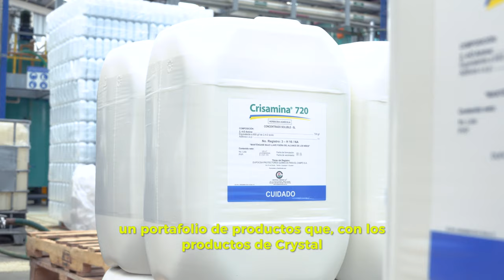Crystal Chemical - CIAGRO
En CIAGRO trabajamos de la mano de las mejores empresas, para darte la mejores soluciones del mercado.